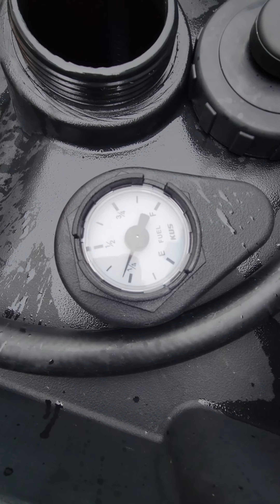November 22, 2023